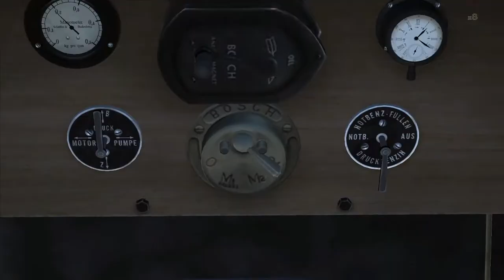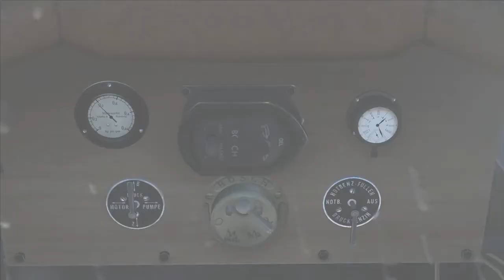Unteroffizier Bert offensive patrol mission with Jasta 4 Sept. 12 1916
Jasta 4 was founded on 25 August 1916, drawing personnel from FFA 23 and other two-seater reconnaissance units within 2 Armee, as well as from Kampfeinsitzerkommando Vaux and Armee-Flugpark Nr. 2. In June 1917, it switched to support and control of the 4 Armee. On 24 June 1917, it became part of the forming Jagdgeschwader I (JG I). Also during that summer, the unit suffered a partial leadership vacuum, with its commanding officer Kurt-Bertram von Döring double-tasked with command of JG 1 due to the wounding of its CO, Manfred von Richthofen.
Membership in the peripatetic Flying Circus kept Jasta 4 on the move, as they moved from hot spot to hot spot. During 1918, the Jasta operated for the fronts of 2 Armee, 6 Armee, 7 Armee, and 17 Armee. They ended the war on the 5 Armee front. Royal Prussian Jagdstaffel 4 passed into history on 16 November 1918, when it was disbanded at FEA 9, Darmstadt.